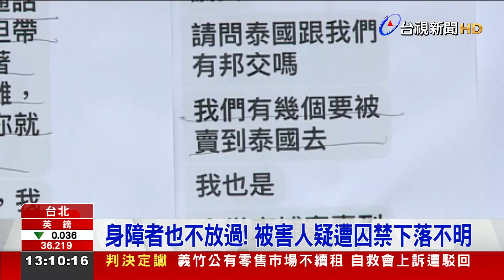詐騙魔爪伸向身障者 "抓交替"拐騙去柬埔寨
雖然已經一再宣導，但還是很多民眾受到"高薪"誘惑，飛去 柬埔寨打工，最後慘遭囚禁，被迫從事詐騙工作；被害人要是想逃回台灣，除了花大錢贖身，甚至還有拐騙其他人來頂替，就連 身心障礙族群都受害，遭誘騙出國；外交部估計 至少還有2千人 被拘禁在柬埔寨，目前已經把東南亞4個國家，列為「紅色」安全警示，呼籲不宜前往。